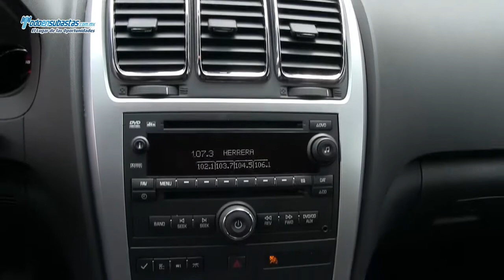GMC Acadia AWD Paquete C 7 Pax. Automática Piel Q/C DVD / 2011